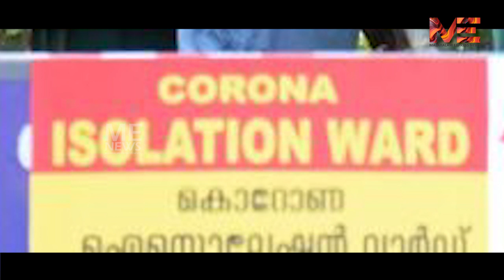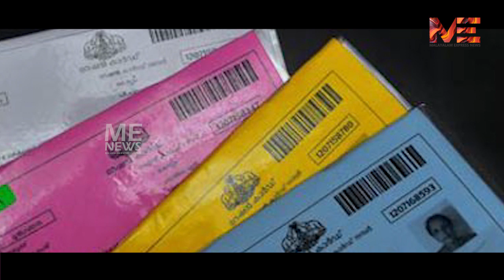സർക്കാർ ഇടപെടണം;സാധാരണക്കാരന് പട്ടിണിയും ദാരിദ്ര്യവും